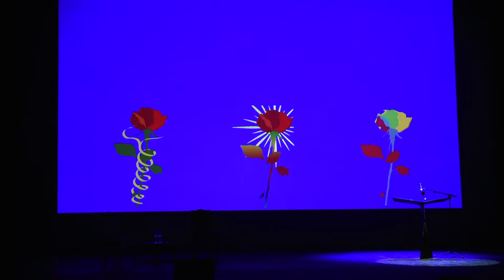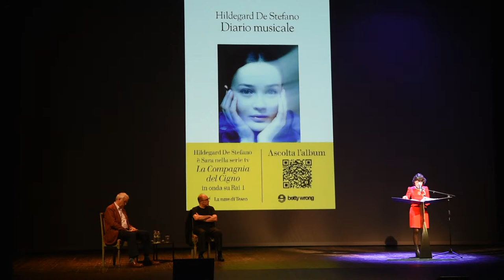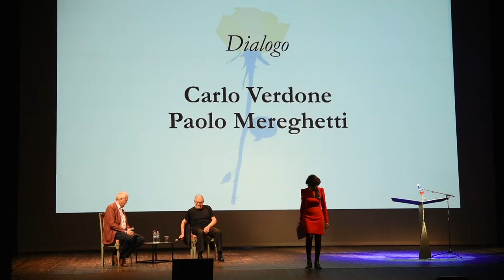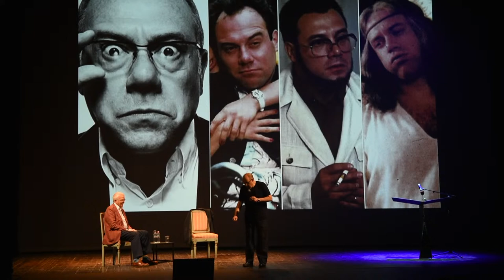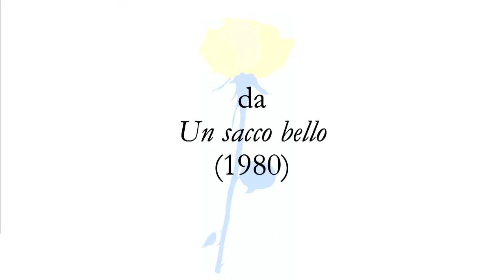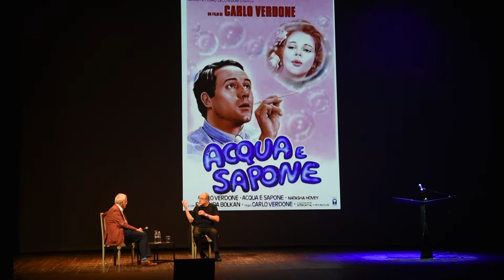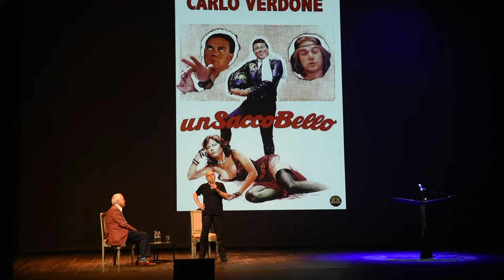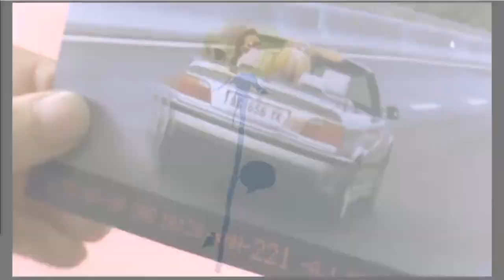CARLO VERDONE / PAOLO MEREGHETTI / HILDEGARD DE STEFANO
CARLO VERDONE / PAOLO MEREGHETTI /
HILDEGARD DE STEFANO

Saluti istituzionali
Marco Fioravanti (Sindaco di Ascoli)
Giorgia Latini (Assessore alla Cultura Regione Marche)
Francesca Filauri (Presidente Circolo Cultural-mente Insieme)
Stefano Papetti (Curatore delle Collezioni Comunali di Ascoli Piceno)
Prologo musicale
Hildegard De Stefano

Dialogo
Carlo Verdone
Paolo Mereghetti

Introduce
Elisabetta Sgarbi